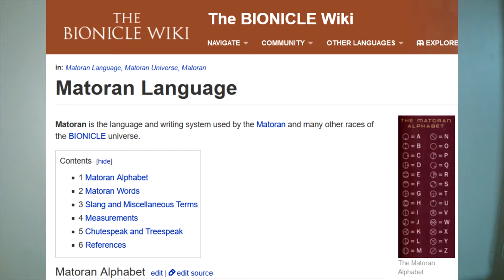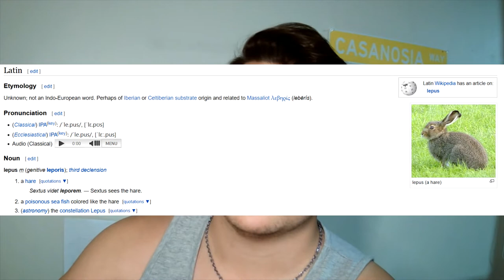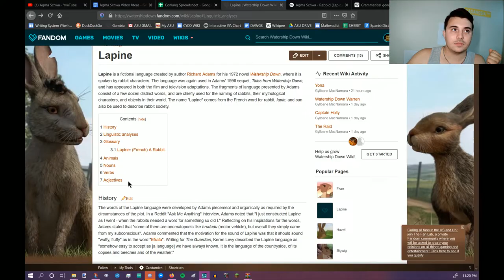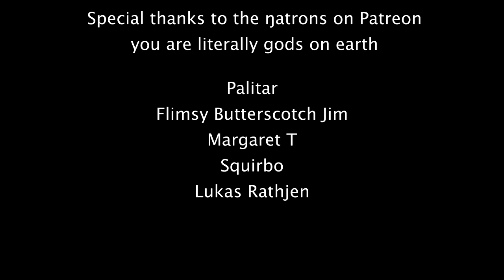Why Does Nobody Talk About the Lapine Language from Watership Down?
Watership Down, by Richard Adams, was really *something special.*